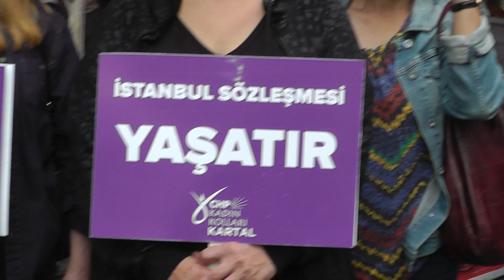Birgül Karababa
CHP Kartal Kadın Kolları Kartal'da CHP  Kadın Kolları'nın 81 ilde eş zamanlı yaptığı basın açıklamasını Kartal'da gerçekleştirdi